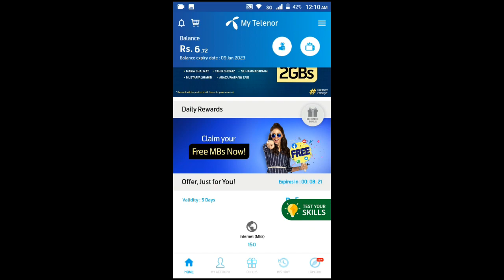19 April 2020 Today My Telenor Questions - Telenor App Today Quiz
19 April 2020 Today My Telenor Questions -  Telenor App Today Quiz

"my Telenor Quiz play and win"

my telenor
mytelenorapp
quiz telenor app
Telenor 19 april
my Telenor app play and win mbs
play and win 19 april
today 19 April 2020 play and win answers
my Telenor app play win 19apr2020
                          --- Note ---
The Image's or Pictures Shown in the video belongs to the Respected owners and I am noT the Owner of the Any Pictures showed in the video. !